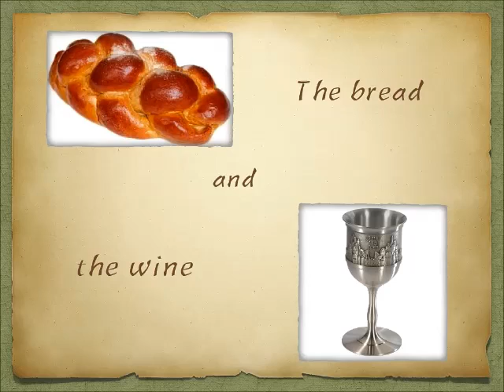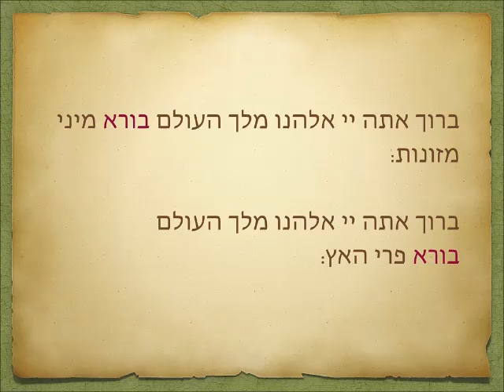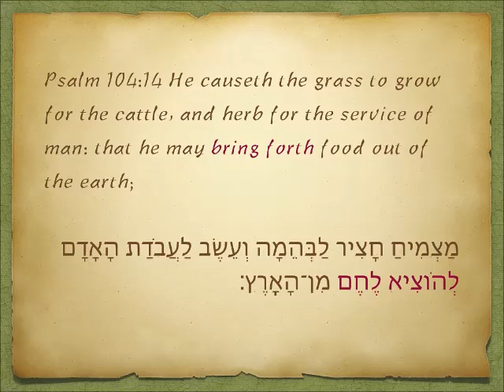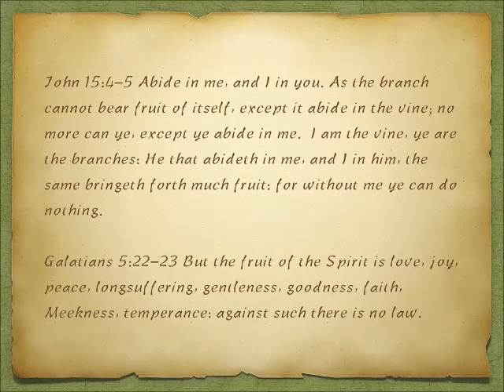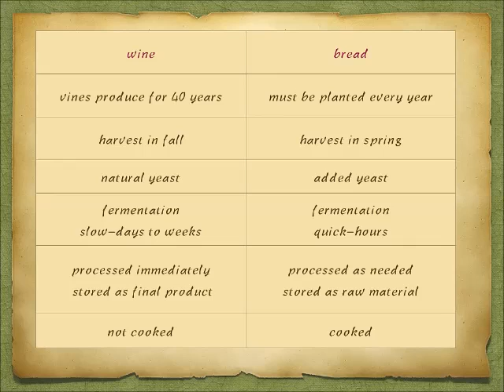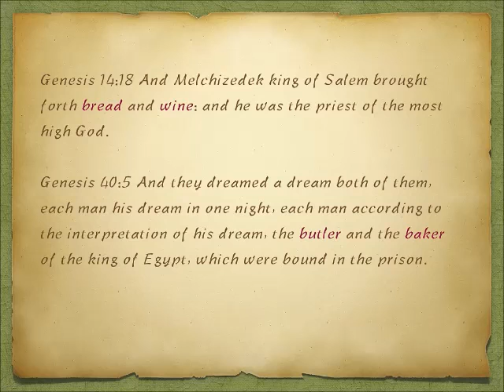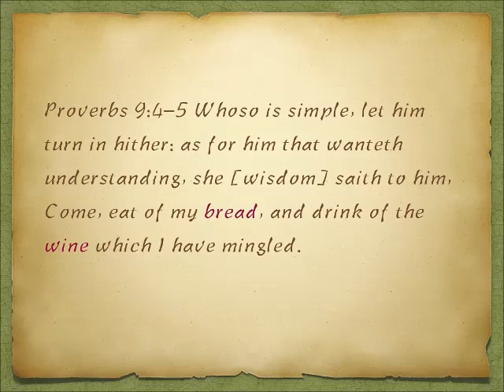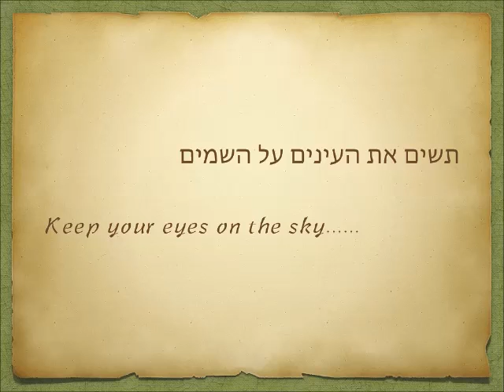The bread and the wine - Part 1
The significance of the blessings on the bread and the wine